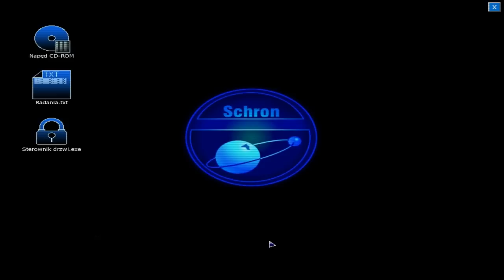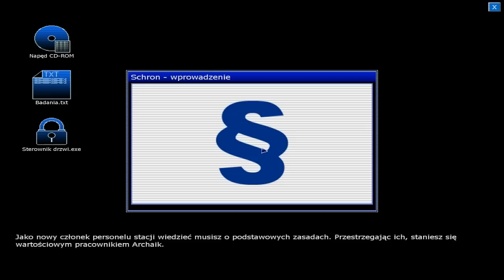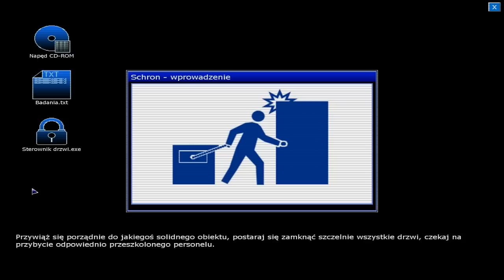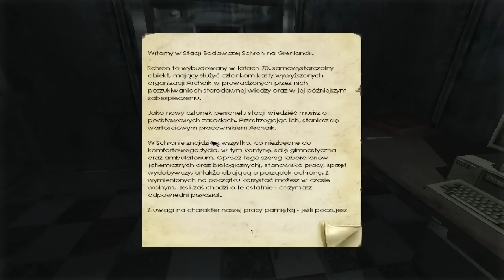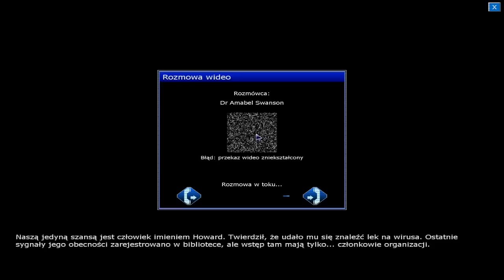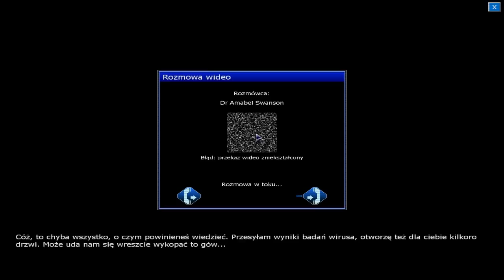Zagrajmy w Penumbra:Czarna Plaga #2 - Idziemy dalej!